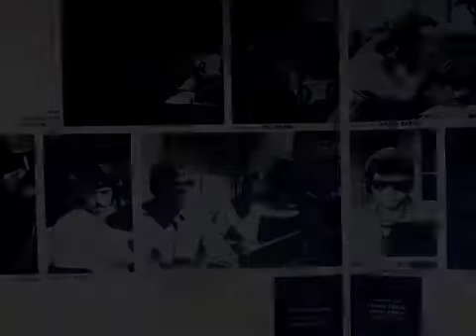gentle on my mind Bobby Jameson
Video of of "Working" sessions in 1968-69. John Hartford's Gentle On My Mind. Standard 4:3 square version